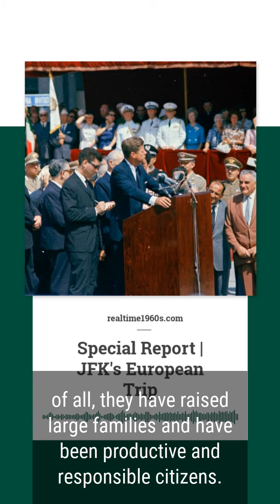July 5, 1963 | Special Report clip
July 5, 1963 - Upon his arrival in Rome on Monday, President Kennedy spoke at Fiumicino Airport.